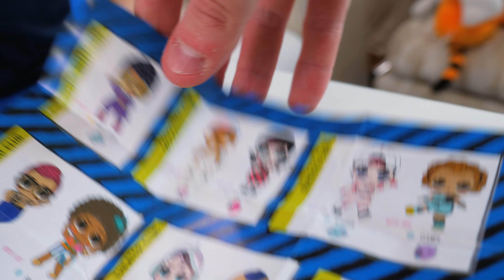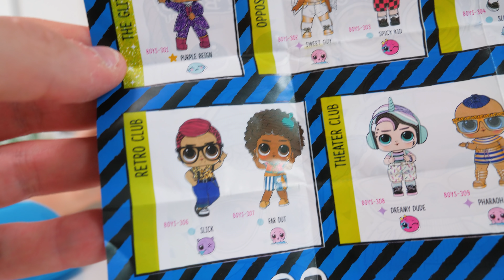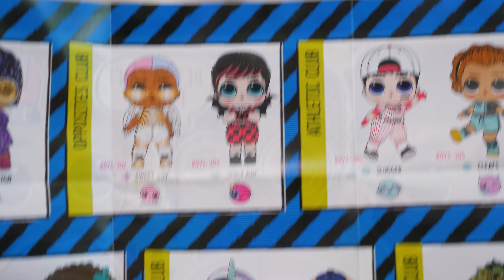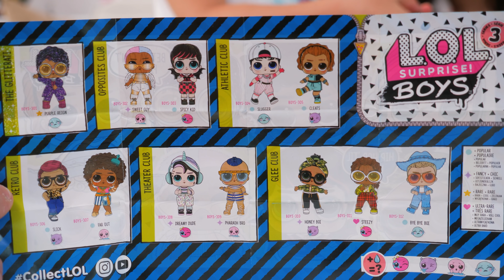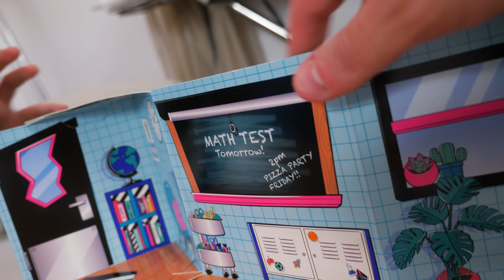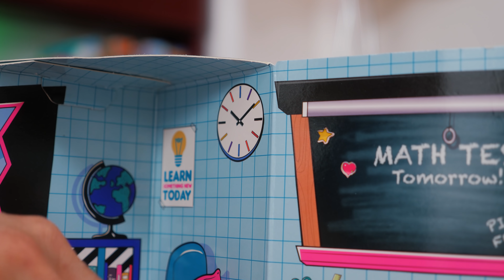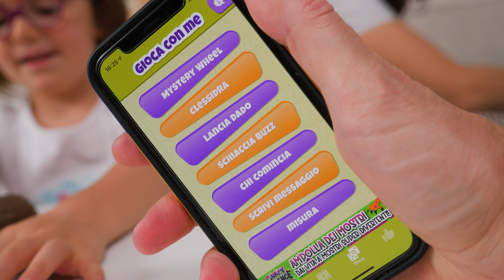IN CLASSE CON LE LOL SURPRISE e Nuovi Boys Serie 3: Apertura GBR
Apriamo assieme a Nicolò e Matilde la nuova serie 3
 dei Boys, i maschietti delle LOL Surprise, e delle Furniture, i set di gioco con accessori e bambolina.

Finalmente nelle Furniture è arrivata Teachers Pet. l'insegnante delle LOL, e il suo ambiente di gioco è la classe: con questo set entriamo finalmente in un'aula ufficiale delle LOL surprise con tanto di banco e di lavagna durante la lezione di matematica.

Poi nell'apertura di coppia, facciamo anche l'unboxing della pista di pattinaggio di Roller Skater, con un spettacolare palco rotante (che Matilde ha trasformato in skate park).

Nella nuova serie 3 Boys dei maschietti delle LOL ci sono sempre 7 sorprese, 12 personaggi ma sono veramente molto molto carini. C'è anche il maschietto di Unicorn, si chiama Dreamy Dude ed è delizioso con le cuffie Unicorno. E come non parlare della coppia degli opposti? Sweet Guy e Spicy Kid?

Qui trovi il booklet con tutta la checklist dei nuovi personaggi LOL Al momento si possono prendere qui mentre le Furniture Nuova Serie 3 qui

Fateci sapere sul nostro profilo Instagram qual è il vostro LOL Boys preferito e qual è il set Furniture con cui giochereste.

Il Nuovo Giocalibro della Famiglia GBR è qui